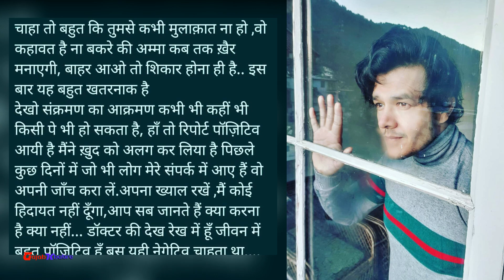Anirudh Dave's cute video with 2 Month old son Anishq before he admitted to ICU will Melt Your Heart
"Patiala Babes" Actors Aniruddh Dave tested positive and admitted to hospital. Things got worse and he was moved to the ICU.